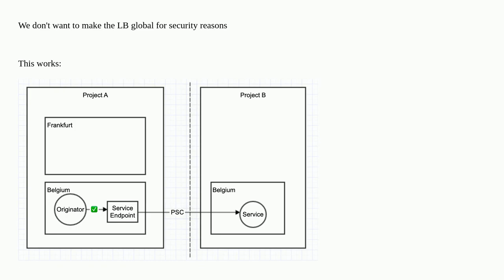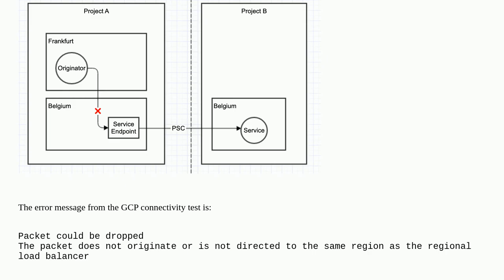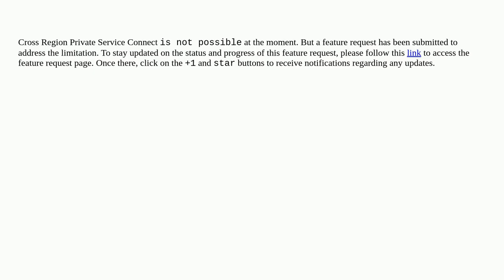GCP Cross-region Private Service Connect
A special thanks goes out to the community

  gcp google-cloud-platform